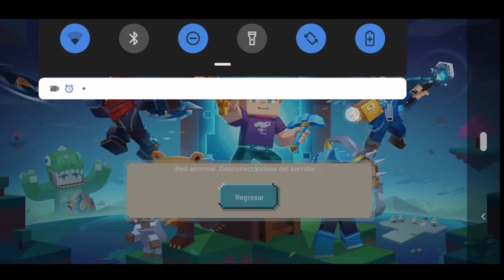+100 TNT en Hero Tycoon 😮😁[BlockmanGo: blockymods]1.13.6